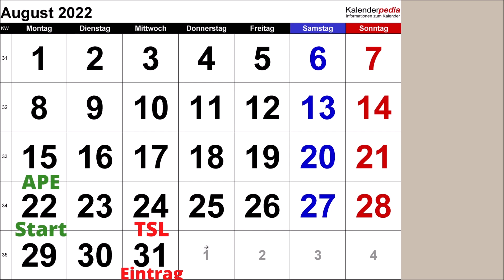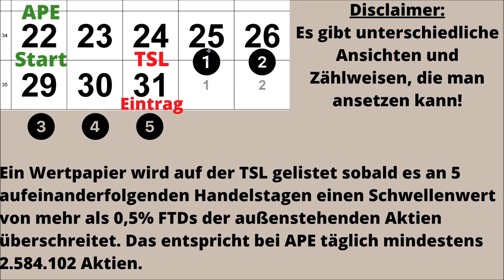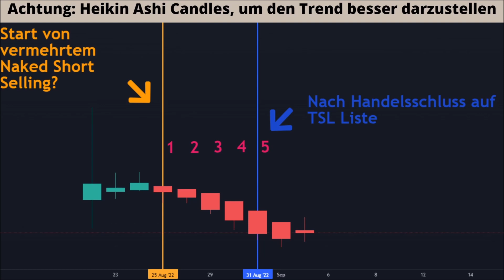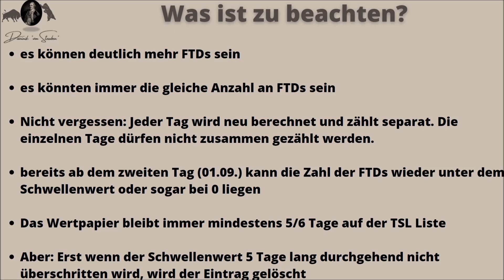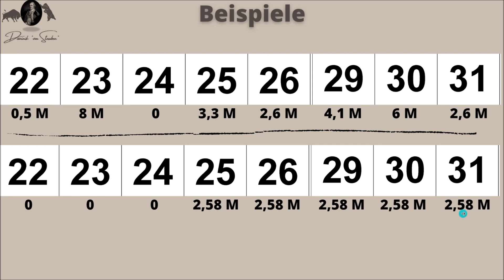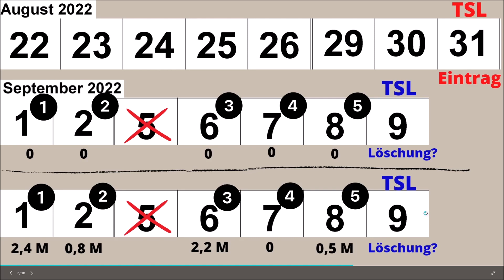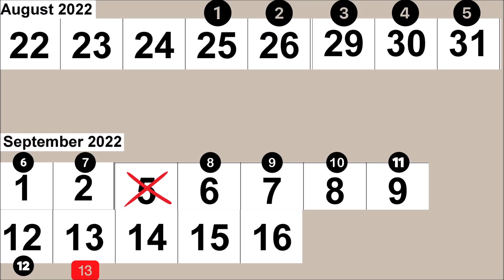APE, die FTDs und die Threshold Security Liste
Heute zählen wir durch und schauen uns an, an welchen Tagen APE die relevante Schwelle der FTDs überschritten haben könnte.
Ebenso beschäftigen wir uns mit der Frage: In welchem Fall wird APE von der Liste frühestens entfernt?

Man kann dieses Videos als Teil 1 ansehen, sofern ihr an einem zweiten Teil interessiert seid und diese Art der Darstellung einen Mehrwert schafft.

Auch hier weise ich darauf hin:
Die angewendete Zählweise muss nicht die ultimativ richtige Zählweise sein und es kann mindestens 1 Tag vorher oder 1 Tag später zu den relevanten Ereignissen / Überschreitungen gekommen sein.

Lob, Tadel, andere Meinungen, Fragen? Ab damit in die Kommentare.

00:00 Einleitung
01:39 Intro
01:43 APE Start und Ersteintrag auf der Threshold Liste
03:01 Wann wurde der relevante Schwellenwert erstmalig überschritten?
04:21 Auswirkungen beim Kurs durch FTDs?
05:15 Was ist bei der Thematik insgesamt zu beachten?
07:11 Beispiele: Wie kam der Eintrag auf der Liste vielleicht zu Stande?
08:35 Wie und wann könnte APE von der Liste gelöscht werden?
09:52 Was wir im etwaigen Teil 2 besprechen könnten